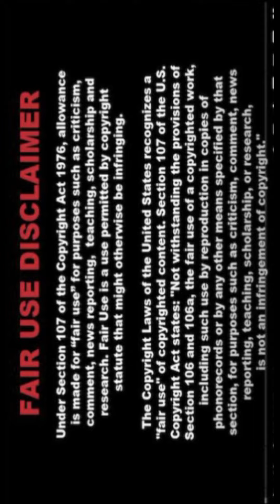[4K] Real Indian Al Lookbook: Model Meena 💃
Welcome back to PixcelVibe!

Hey there, vibrant souls! Today, we're embarking on a virtual adventure with the stunning Model Meena in an Indian AI lookbook, set against the breathtaking backdrop of Maldives Summer Elegance. Get ready to be captivated by a journey that feels like a romantic dream come true!

Imagine turquoise waters kissing white sandy beaches, surrounded by lush greenery. Let the golden sun's warmth envelop you as we explore this paradise. Every view is breathtaking, every ocean sound soothing.

Model Meena's outfits blend traditional Indian elegance with modern AI-infused design. From vibrant saris to chic contemporary ensembles, her wardrobe celebrates cultural diversity and fashion innovation.

Join me as we:
- Stroll along tranquil shores.
- Discover hidden gems.
- Bask in the golden sunlight.
- Capture Meena's stunning lookbook.

Why Watch This Lookbook:

1. Spectacular Scenery: Vibrant ocean hues and lush greenery create a visual masterpiece.
2. Fashion Inspiration: A blend of classic and bold designs for every style enthusiast.
3. Virtual Escape: Experience the romance and tranquility of the Maldives.
4. Cultural Fusion: Indian heritage meets AI fashion innovation.
5. Romantic Dream: A fairy tale escape into romance and wonder.

At PixcelVibe, we’re passionate about bringing you inspiring content. This lookbook is a testament to fashion as self-expression. Ignite your imagination and embrace your unique style.

Don't Forget to:

- Like if you enjoyed our adventure.
- Comment with your favorite moments.
- Share with friends who love fashion and travel.

Thank you for joining me on this enchanting journey through the Maldives! Your support means the world, and I can't wait to share more adventures and fashion inspirations with you soon. Until next time, keep dreaming and exploring!